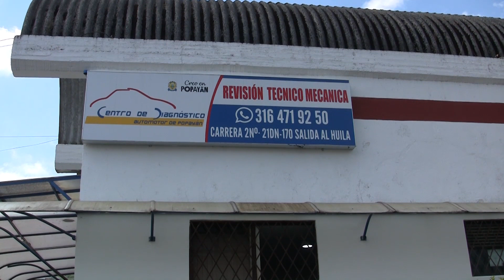Noticias de Popayán, Cauca y Colombia, miércoles 30 de Noviembre de 2022.